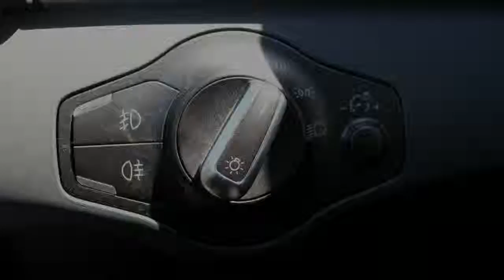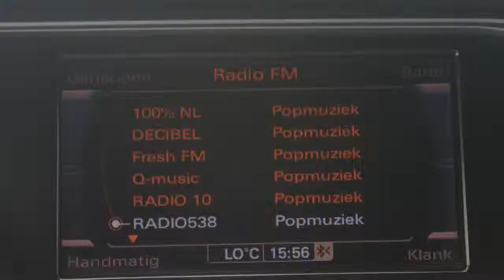Audi A4 Avant 1.8 TFSI S edition | Navigatie | Leder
65-KZD-7 94.427 km
  Prijs:     € 21.940
  Merk:     Audi
  Model:     A4
  Type:     Avant 1.8 TFSI S edition | Navigatie | Leder
  Carrosserievorm:     Stationwagon (5 drs)
  Bouwjaar:     2010
  Transmissie:     automaat
  Kleur:     Daytonagrijs parelmoer
  BTW/Marge:     marge
  Brandstof:     benzine
  Energielabel:
  Garantielabels:

Accessoires
* ABS
* Achterbank neerklapbaar in delen
* Airbags
* Armsteunen voor
* Armsteun voor
* ASR
* Audiobediening op het stuurwiel
* Audio installatie
* Audio installatie met navigatie kleurenscherm
* Bi-xenon koplampen
* Cruise control
* Dakrails
* ESP
* Glas met warmtewerende functie
* Lendesteunen verstelbaar
* Lichtmetalen velgen 18 inch
* Metallic lak
* Mistlampen voor
* Navigatiesysteem
* Navigatiesysteem met kaartweergave inclusief hdd
* Parkeersensoren achter
* Side-airbags voor
* Sportstoelen
* Stuur bekleed met leder
* Stuurbekrachtiging snelheidsafhankelijk
* Stuur in hoogte verstelbaar
* Stuur multifunctioneel
* Telefoon voorbereiding
* Versnellingspook bekleed met leder
* Verwarmbare buitenspiegels

Afleverkosten: € 899

Heron Auto is officieel Volkswagen/Audi/Seat/ Volkswagen bedrijfswagen dealer met 6 vestigingen in Noord Holland. voor nog meer occasions en akties. Voor gebruikte bedrijfswagens belt u met Gerben Stortenbeker 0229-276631, voor gebruikte Volkswagens en Audi belt u met Niels Lakenman of Edo Roelfs 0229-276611 , voor een gebruikte SEAT belt u met Marco Bakker 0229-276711. Onze prijzen zijn exclusief afleverkosten en brandstof. Voor Volkswagen, SEAT en Bedrijfswagens rekenen we € 695,- voor Audi € 899 Ofschoon wij deze website met de grootste zorg vullen, behouden wij het recht op verkeerde uitvoeringen of verkeerde uitrustings niveaus.

Aanbieder
Heron Hoorn
De Marowijne 53
1689AR ZWAAG